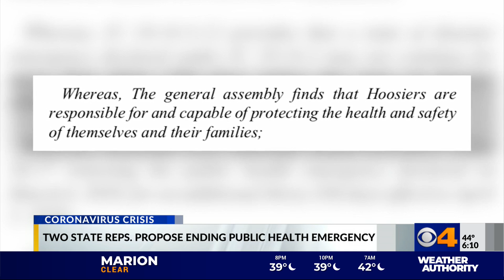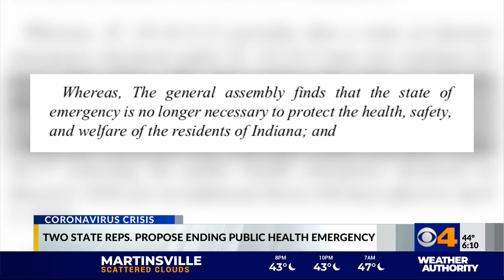State Rep. response to ending the public emergency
Two lawmakers filed a resolution to end the governor's public health emergency order.